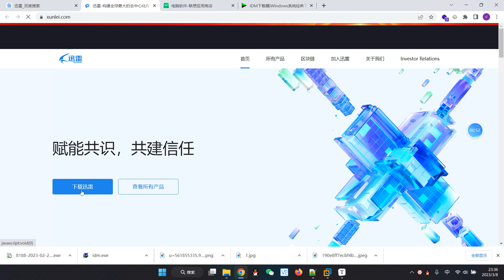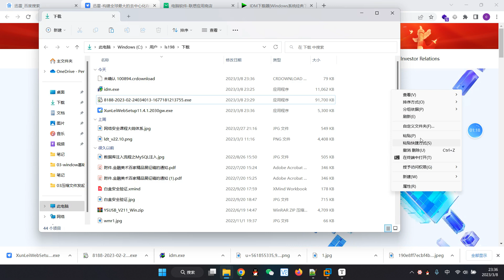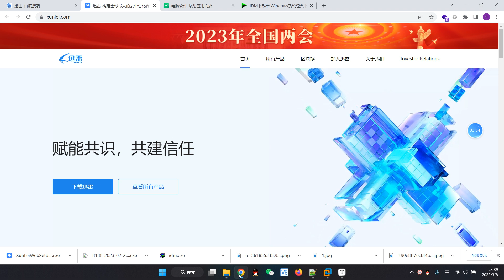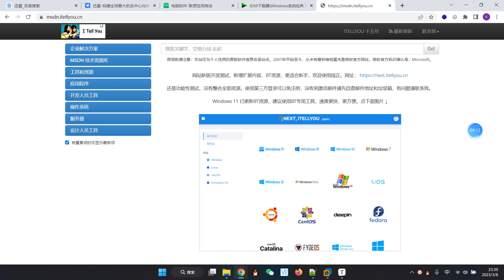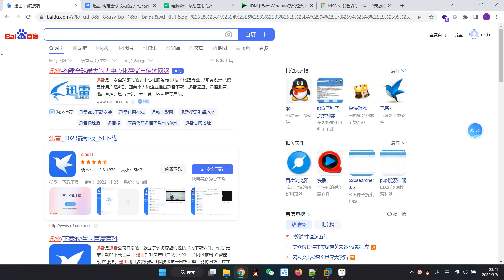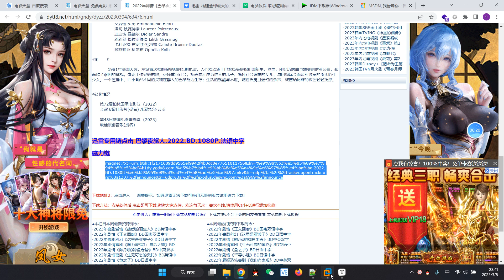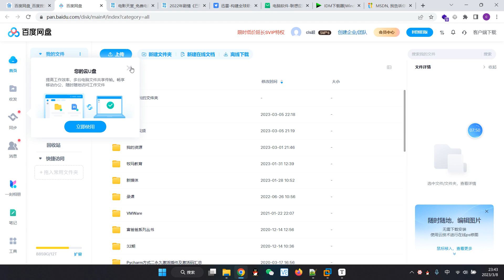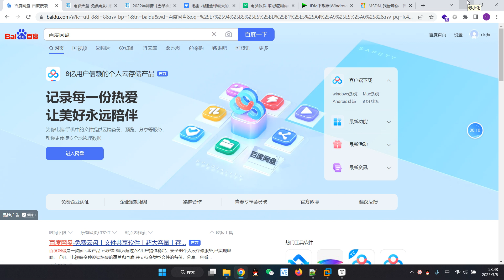005 19文件下載之迅雷下載和網盤下載